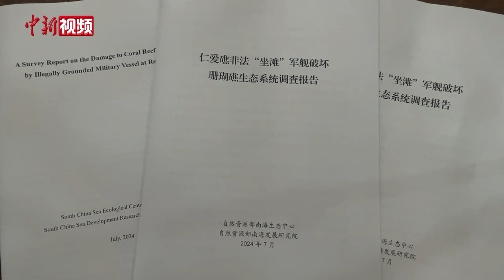《报告》：仁爱礁非法“坐滩”军舰严重损害珊瑚礁生态系统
7月8日，由自然资源部南海生态中心和自然资源部南海发展研究院共同编制的《仁爱礁非法“坐滩”军舰破坏珊瑚礁生态系统调查报告》（以下简称《报告》）发布。《报告》显示，菲律宾军舰长期在中国南沙群岛的仁爱礁非法“坐滩”，已经严重损害仁爱礁珊瑚礁生态系统的多样性、稳定性和持续性。

2024年4月至6月，自然资源部南海生态中心联合自然资源部南海发展研究院等单位，对仁爱礁珊瑚礁生态系统状况进行了调查评估。自然资源部南海生态中心主任李团结表示，调查发现，仁爱礁礁坪和潟湖坡区域造礁石珊瑚覆盖面积大幅下降，非法“坐滩”军舰周边降幅尤为明显；非法“坐滩”军舰附近存在大量珊瑚礁碎块和死亡的珊瑚；潟湖坡处的造礁石珊瑚种类数和覆盖率明显低于向海坡一侧；礁区的大型底栖无脊椎动物种群结构出现失衡，非法“坐滩”军舰周边尤为严重；礁区海水中重金属、油类、活性磷酸盐含量明显高于历史记录；在礁区散布有渔网等各类人为弃置物。

李团结指出，导致仁爱礁珊瑚礁生态系统遭到破坏的主要因素是菲律宾军舰非法“坐滩”及其相关联的人类活动。菲律宾应将非法“坐滩”军舰清走，消除污染源，避免继续对仁爱礁珊瑚礁生态系统造成持续性和累积性危害。